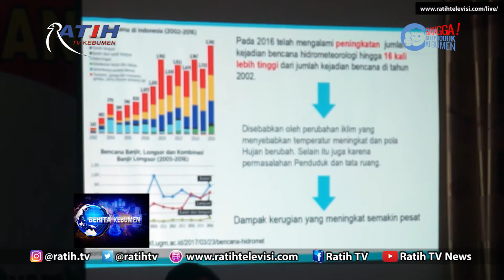Rakor Antisipasi Dampak Musim Hujan - Seluruh Kecamatan Diminta Aktifkan Posko Siaga Bencana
Rapat Koordinasi (Rakor) antisipasi dampak musim hujan digelar Pemerintah Kabupaten Kebumen untuk mengantisipasi dampak bencana hidrometeorologi seperti banjir, tanah longsor, badai dan angin kencang. Sekda Kebumen Ahmad Ujang Sugiono yang hadir meminta seluruh kecamatan mengaktifkan posko siaga bencana dan melakukan mitigasi bencana.